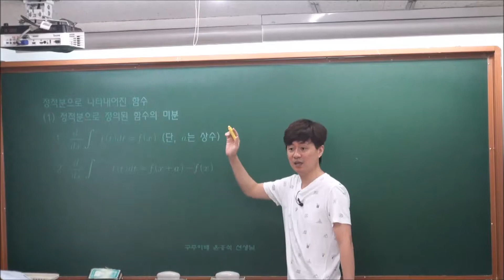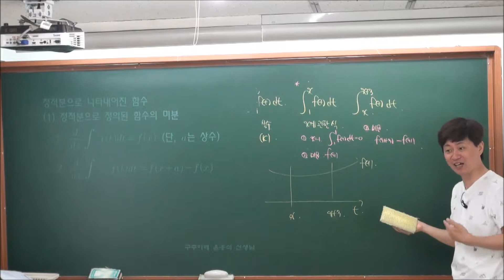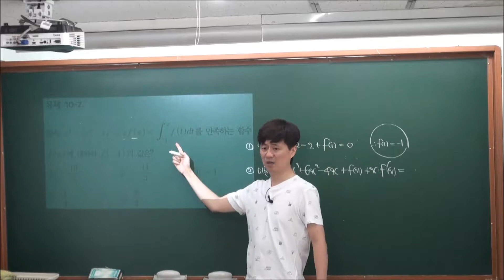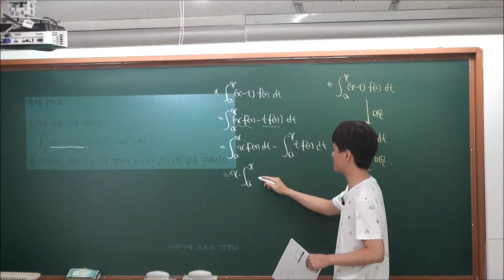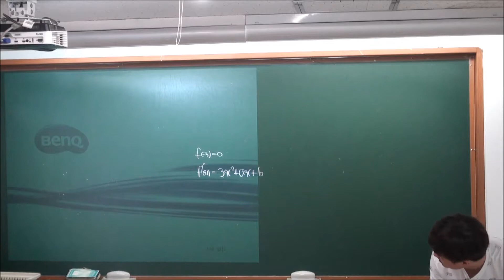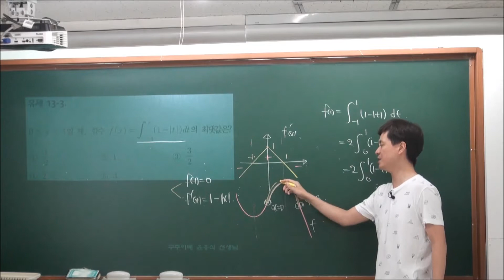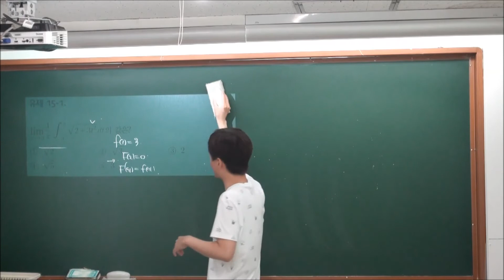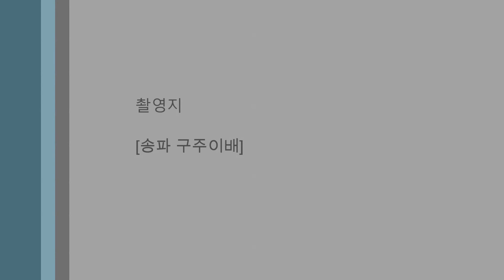[올유 수II B1] III-2 정적분 [주요문제] #2